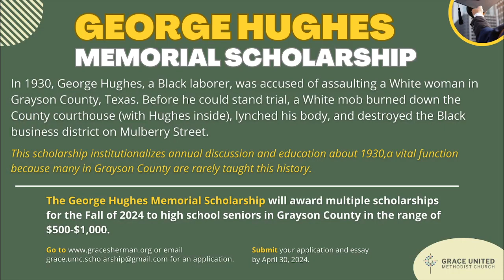Grace United Methodist Church Ash Wednesday Service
Join us for worship this Ash Wednesday!
Looking for more information or want to give to Grace? Please visit our Facebook page or go for more!